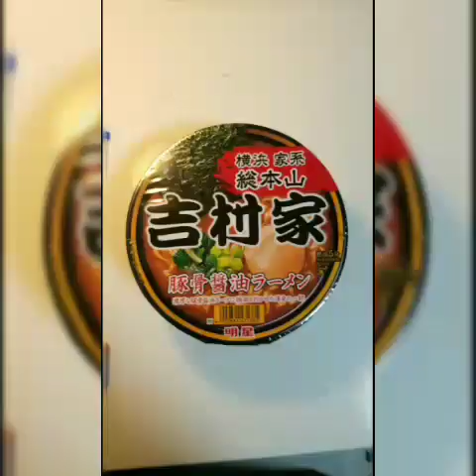#7【家系総本山吉村家 カップラーメンを食べてみた】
【ガブリエルのラーメン食べ歩紀行　番外編】

作るところから完食後の感想までまとめました❗猫と一緒に共演です🎵

【ガブリエルのぶらりラーメン食べ歩紀行🍜🍥】

ガブ (@passionnatti16)